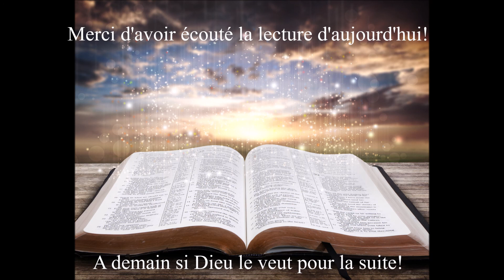Écoute des Évangiles du 3 Mai